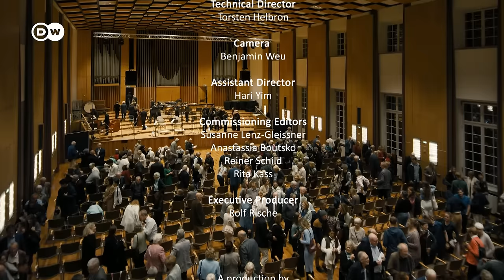Beethoven: Violin Concerto and Haydn: Symphony No. 45 | Mahler Chamber Orchestra & Pekka Kuusisto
A fresh take on the familiar with Beethoven's Violin Sonata, Haydn's "Farewell" Symphony, Thomas Adès' "Three Studies by Couperin," and Missy Mazzoli's "Dissolve, O My Heart". This concert with the Mahler Chamber Orchestra under the direction of violinist Pekka Kuusisto adheres to a particular concept: to reinterpret existing music and reinvent the concert situation. Each of the four works performed showcases how traditional forms can be recast in a vibrant and different way. Prepare for a fascinating concert experience at the 2023 Beethovenfest Bonn in the auditorium of the University of Bonn.

(00:00) Anticipation

Ludwig van Beethoven: Violin Concerto in D major, Op. 61,
(00:09) I. Allegro ma non troppo
(22:52) II. Larghetto
(30:52) III. Rondo. Allegro

Thomas Adès: "Three Studies from Couperin" for chamber orchestra
(44:31) I. Les Amusemens
(49:29) II. Les Tours de passe-passe
(54:05) III. L'Âme-en-peine

Joseph Haydn: Symphony No. 45 in F-sharp minor, Hob.I:45 "Farewell"
(1:07:09) I. Allegro assai
(1:12:45) II. Adagio
(1:21:04) III. Minuet. Allegretto – Trio
(1:25:05) IV. Finale. Presto – Adagio

(1:32:38) Missy Mazzoli: "Dissolve, O My Heart" for solo violin

All four compositions in this concert are about renewal; gaining new perspective on the old and the traditional. In the Beethoven Violin Concerto, it’s the violin solo part that gets a revamp: Pekka Kuusisto plays his own arrangement of the solo based on a preliminary version of the concerto. Ludwig van Beethoven (1770–1827) composed his only completed violin concerto for the violinist and colleague Franz Clement. Clement enjoyed great fame at the time and premiered the work in Vienna in 1806. As the story goes, Beethoven was so late finishing the solo violin part that Clement was forced to sight read much of it during the concert and improvise the cadences. Initially something of a flop, the concerto was rarely performed in the ensuing years. It became a hit in 1844 – after a performance by 12-year-old Joseph Joachim in London conducted by Felix Mendelssohn-Bartholdy. This positioned Beethoven’s Violin Concerto as a formative work for the entire genre and it has been part of the standard repertoire ever since. Numerous composers and violinists have written their own cadences. Pekka Kuusisto has once again consulted original handwritten sources and created his own new version for solo violin.

In his "Three Studies from Couperin" for chamber orchestra, Thomas Adès (*1971) was inspired by three harpsichord works by François Couperin (1668–1733), court composer to Louis XIV.. Couperin’s character pieces are a musical expression of pleasures, chicanery and the anguish of the soul. As reflected in Couperin’s titles, which Adès also adopted for his work: "Les Amusemens", "Les Tours de passe-passe" and "L'Âme-en-peine". In the Adès version for chamber orchestra, the length of the Couperin pieces and their harmonic structure are retained, while the rhythms and timbres are new. This suddenly recasts French Baroque music in Thomas Adès’ typical compositional style. His dazzling three-movement orchestral work has been performed many times since 2006 in more than 20 countries.

In the Symphony No. 45 in F-sharp minor (Hob.I:45), popularly known as the Farewell, Joseph Haydn (1732–1809) shows his experimental side. The novel aspect of this Haydn symphony was its ending. Known as the father of Viennese classicism, Haydn did something quite revolutionary, breaking with conventions that dictated how a piece should be finished. Instead of the entire orchestra concluding the symphony together, each member of the orchestra reached the end of their pat and left the stage until just two violinists remained. Anecdotal evidence suggests that this was Haydn’s way of protesting working conditions at the court of Prince Esterházy. The musicians to be able to take a vacation. Apparently, the protest worked and they got their holiday.

The link between old and new in "Dissolve, O my Heart" for solo violin by the US compose Missy Mazzoli (*1980) is established by the very first chord of the piece. It’s the same chord that begins one of the most famous pieces for solo violin ever written: the Chaconne from the Partita in D minor for solo violin (BWV 1004) by Johann Sebastian Bach (1685 – 1750). The first chord of Bach’s D minor partita is so enigmatic it’s immediately recognizable – even though Mazzoli’s violin piece follows a very different developmental course thereafter. Finally, Mazzoli’s title "Dissolve, O my Heart" is a direct reference to the final aria of Johann Sebastian Bach’s St. John Passion ("Zerfließe, mein Herz").